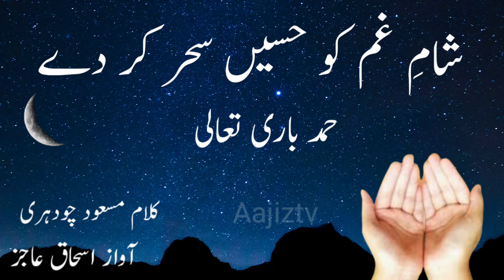Shame Gham شامِ غم کو حسیں سحر کر دے خوبصورت حمدیہ کلام مسعود چودہری آواز اسحاق عاجز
Shame Gham Ko Hasin Sahar Ker de Poet Masaud Chod Hari Voice Ishaq Aajiz By Aajiztv